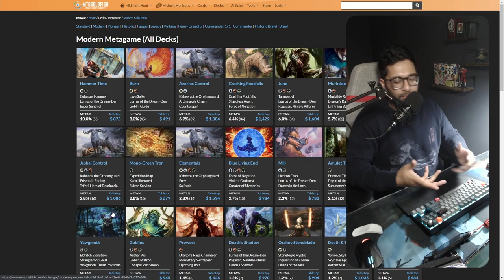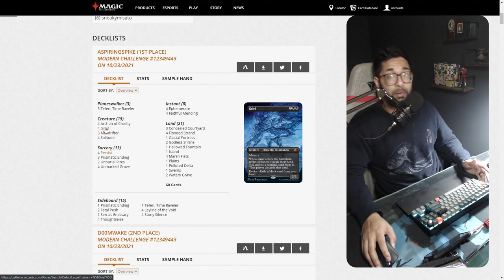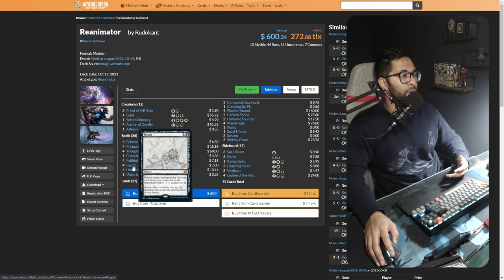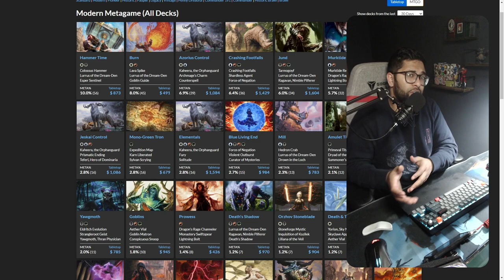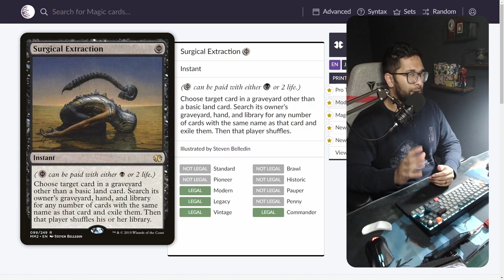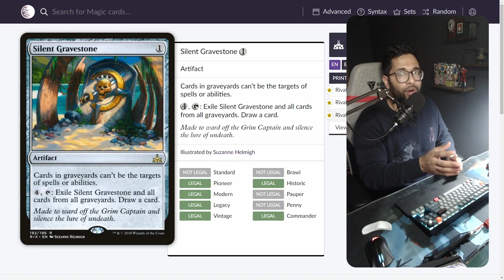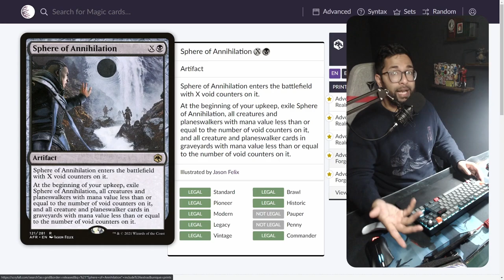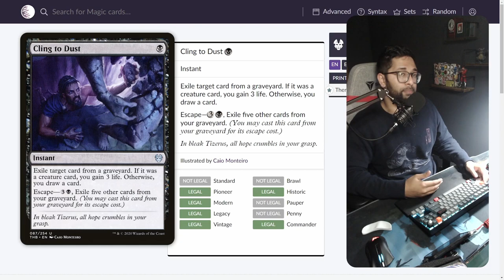Answering The NEW AGE Of Graveyard Decks In Modern | Modern Meta Discussion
Graveyards seem to be the hot new craze with Spike's recent challenge win! Thanks to Modern Horizon's 2, there is a solid Reanimator strategy in the modern format and it continues to evolve everyday.

With that in mind, with a plethora of GY decks, there's a plethora of answers in the Modern meta, so let's take a dive into

💥💥💥THE NEW AGE OF GRAVEYARD DECKS IN MODERN!💥💥💥
Timestamps
0:00 - Intro Theme
0:10 - Topic Intro + Graveyard Discussion
3:23 - Talking About Dredge
5:51 - Talking About Reanimator
10:51 - Discussing Surgical Extraction
12:28 - Discussing Go Blank
14:45 - Discussing Silent Gravestone
16:20 - Discussing Sphere of Annihilation
17:54 - Discussing Kaya's Guile
19:34 - Discussing Cling to Dust
20:23 - Closing Thoughts
The Mind Grinders Podcast